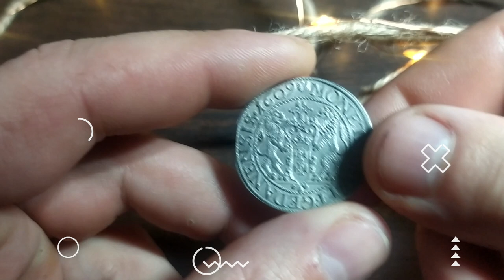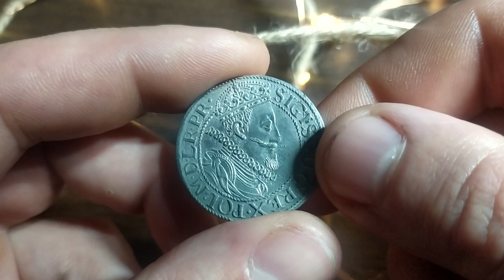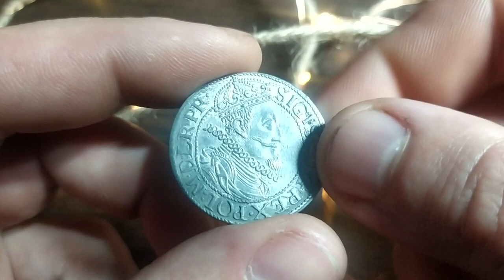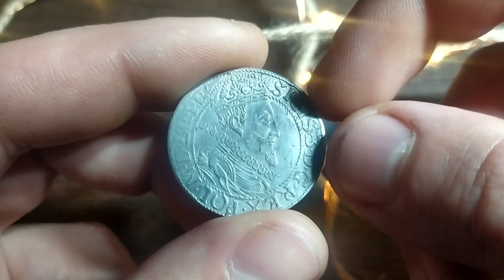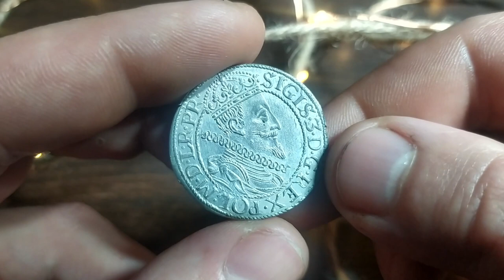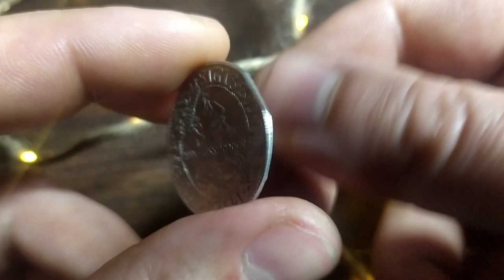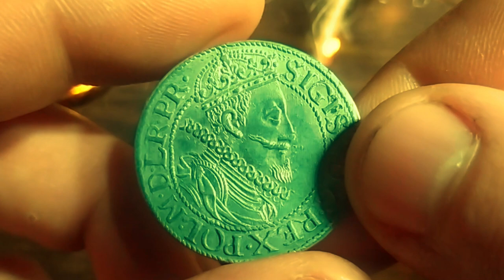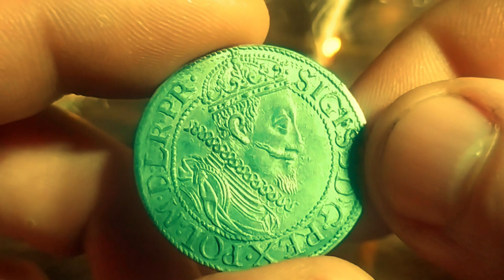Przegląd bardzo rzadkich ortów gdańskich Zygmunta III Wazy z pierwszych lat emisji 1609-1615.